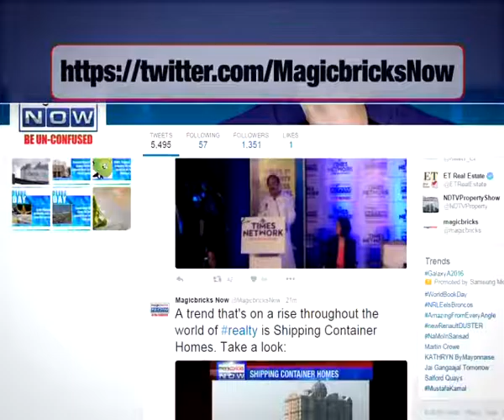Citizens want Army intervention to revive lakes in Bengaluru - The Property News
To revive the dying lakes in Bengaluru, citizens and activists want the intervention of the Indian Army. Tune into the video to know more.